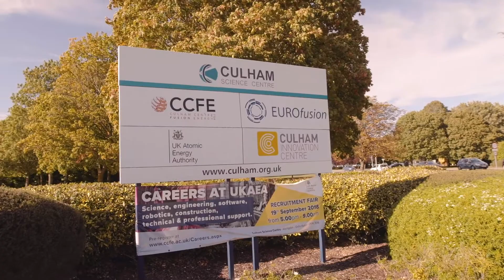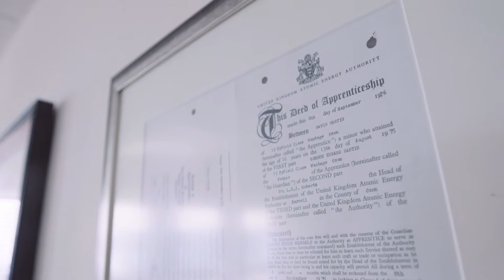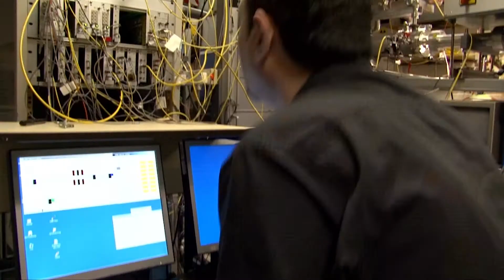TMIiH at UKAEA: David